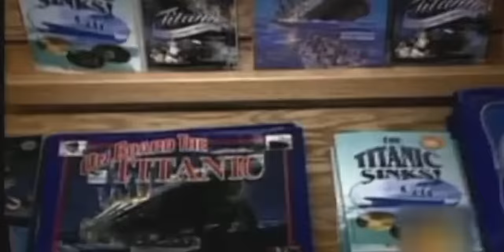The Complete Story behind SINKING OF TITANIC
TITANIC - How and Why did Titanic Sink? - "Follow the grandest ship of all time from its very conception to its construction is a giant in the shipyards of Belfast, Ireland to the bottom of the Atlantic on that fateful night a hundred years ago. This documentary examines the Titanic disaster in depth and from fresh viewpoints. A collection of maritime experts and Titanic historians probe new theories on the latest scientific evidence to bring you the most complete story yet of the greatest peacetime disaster on the open seas.
Was the Titanic a doomed ship before she even touched the water?
Who was blamed for the loss of life, and what does modern evidence point to?
Could the Titanic have been saved?
Why did the disaster happen?
Who were the real heroes and villains in the chain of events leading to the wreck? TITANIC - How and Why did Titanic Sink?

DRONE: MAVIC 2 ZOOM

LIGHTS: GODOX SOFT BOX AND STAND WITH LED LIGHT MOUNT

COMPUTER: MACBOOK PRO 15"2017

SOFTWARE: FINAL CUT PRO X

COMPOSITING SOFTWARE: APPLE MOTION